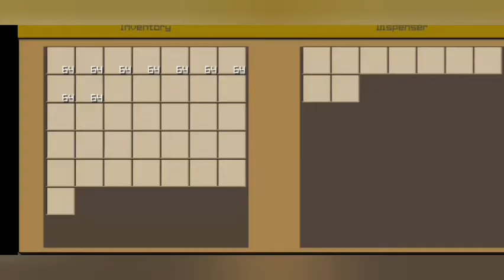How to make a Automatic Firework Machine in Minecraft ?!! | Crafting and Building